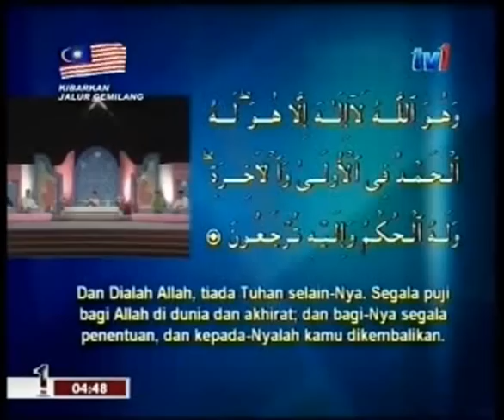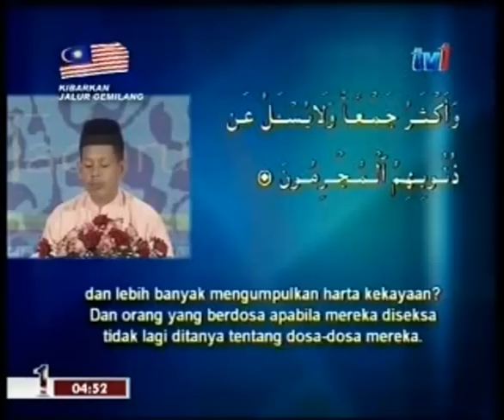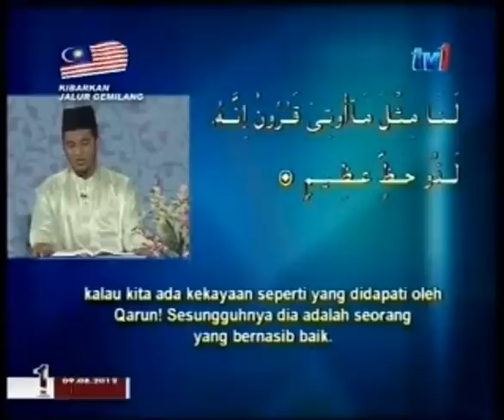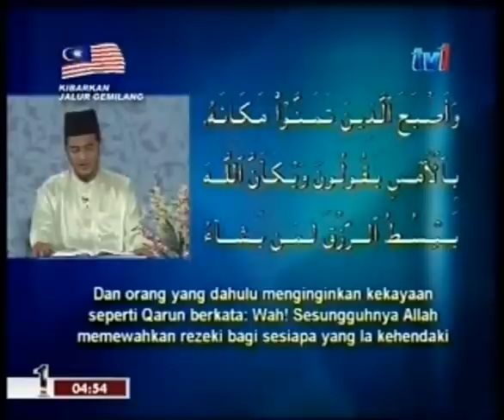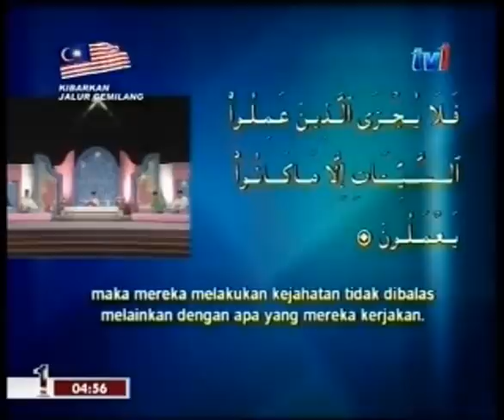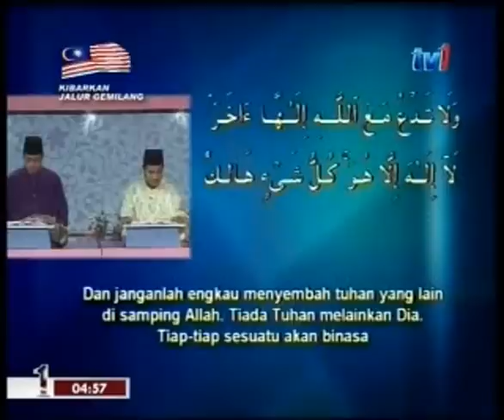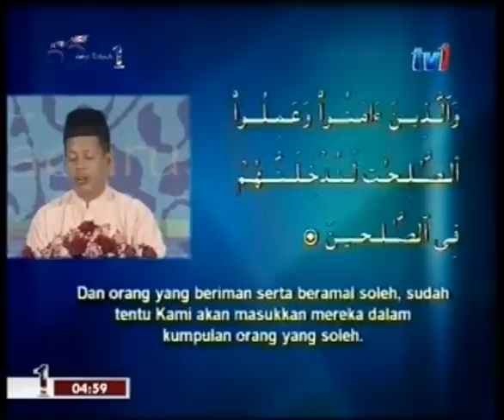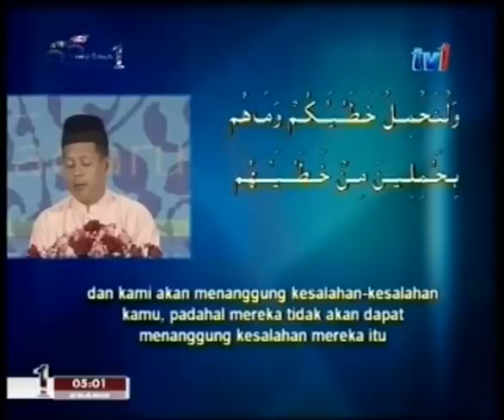Surah Al Qashash Ayat 71 - 88